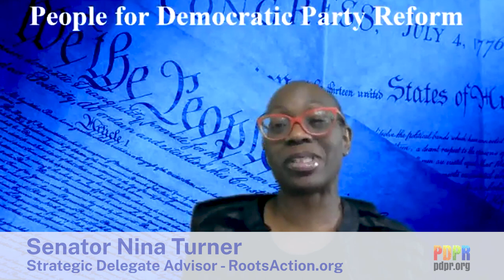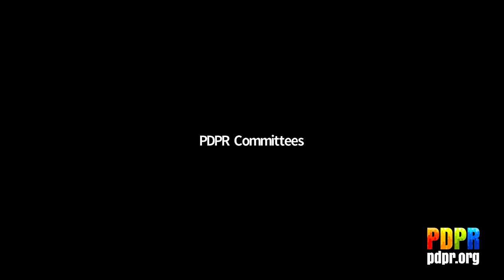Senator Nina Turner Keynote Speech - 2020 PDPR Convention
Strategic Delegate Advisor for RootsAction.org, Senator Nina Turner delivers the Keynote speech at the 2020 PDPR convention. to learn more.

We work with individuals and organizations that are about the issues we face as human beings and meet our partnership guidelines. We offer our platform to scientists, environmentalists, activists, and any individual, group or organization including political candidates that meet these guidelines.